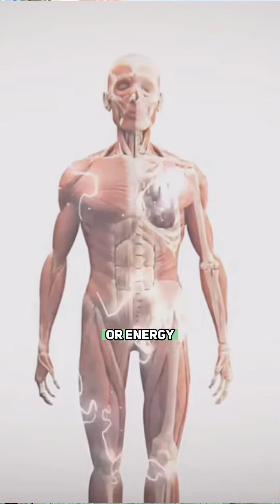Is Shilajit A Load Of Sh*t Or A Quantum Powerhouse ?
Shilajit, the conqueror of mountains and destroyer of weakness

Welcome my brief scientific exploration of Shilajit a herbomineral substance there been used for 100s of yrs to combat fatigue, high altitude and act as a health rejuvenator

Shilajit is Found in the Himalayas and other mountain regions such as Siberia.

Shilajit is a pale-brown to blackish-brown resin composed of humus, organic plant materials, and fulvic acid  which can aid in detox as well as C60 also known as fullerene which can supply electrons to our bodies which is like charging up our batteries. A bit like when we are grounded

Shilajit has shown antioxidant, anti-inflammatory, immunomodulatory and detoxification properties. It can also influence levels of some

A suggested dose of Shilajit is 300-500 mg per day and it’s best dissolved in ghee or coconut oil in a hot drink as that’s how it was traditionally taken